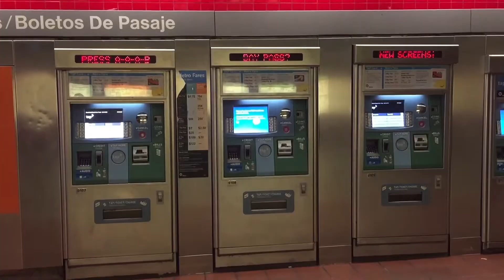- Westlake / MacArthur Park Station (LA METRO Red / Purple Line)